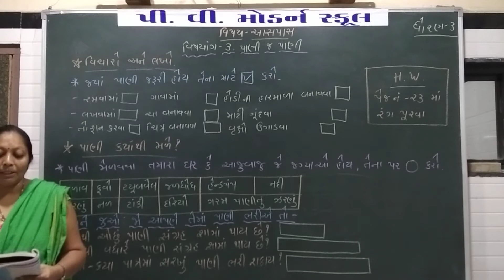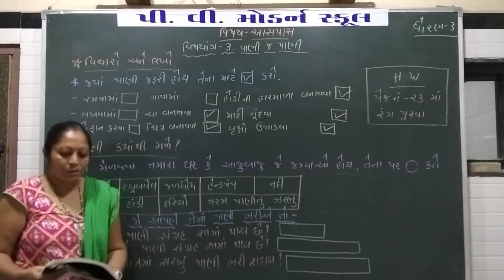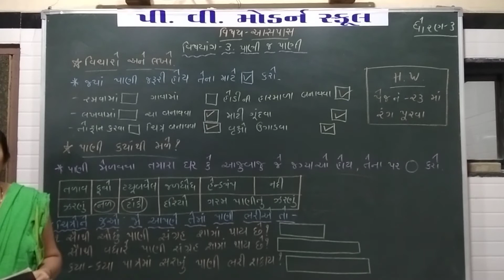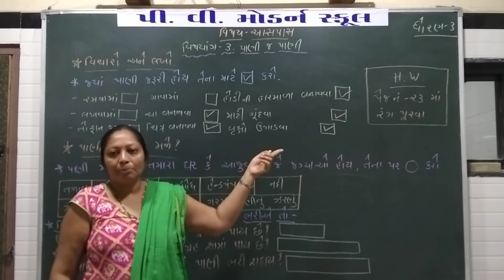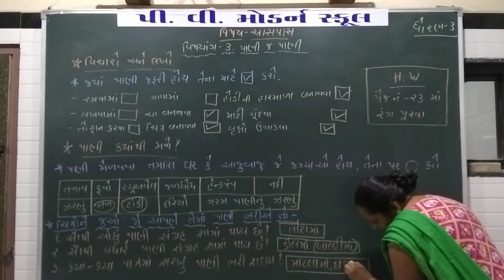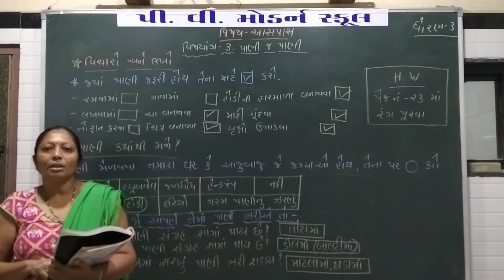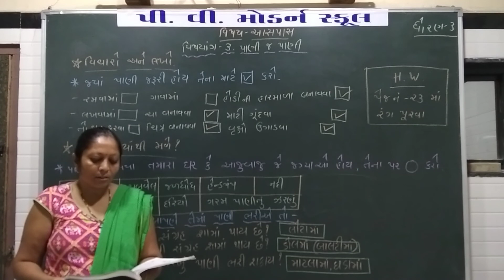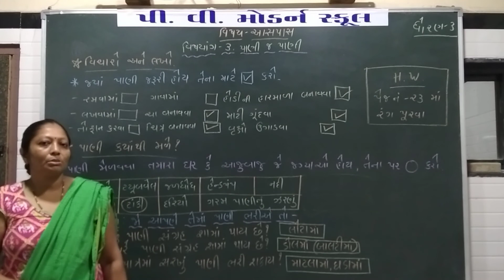P V MODERN SCHOOL | Standard 3 | AasPas - Vishyang 3 part 1